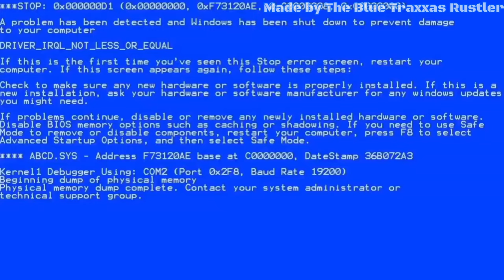entry for the Neoncat 5K collab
Congratulations to Neoncat for hitting 5,000 subscribers! so this is what I made for his 5K collab.